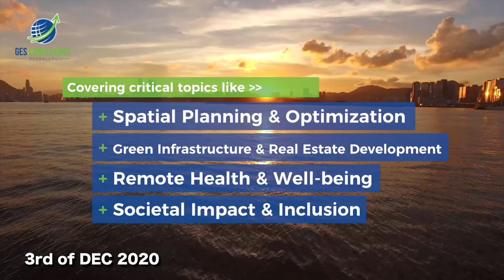GES Confluence 2020 : Promo Video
THE GLOBAL ECONOMIC & SUSTAINABILITY CONFLUENCE
[DIGITAL SUMMIT 2020]
"Where Sustainability & Economic Goals are pursued to drive Global trade, Growth & IMPACT"